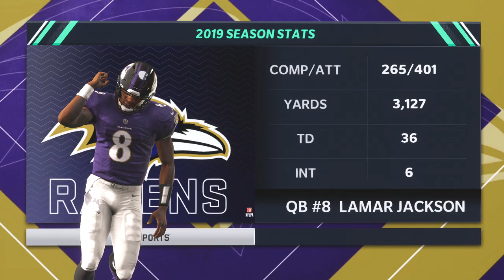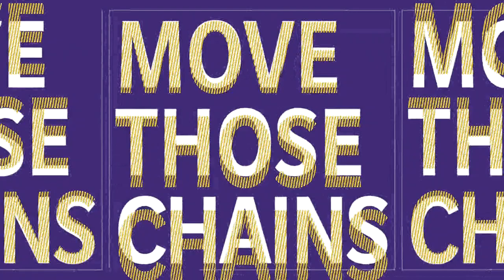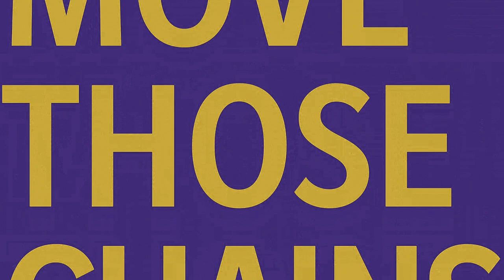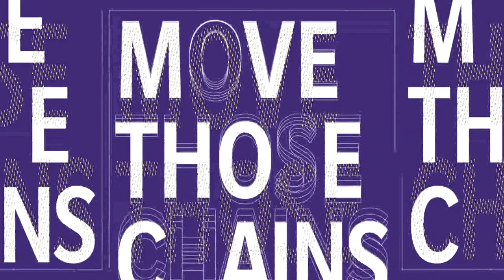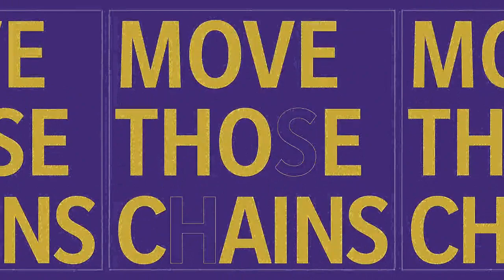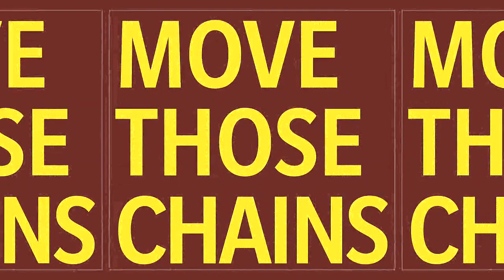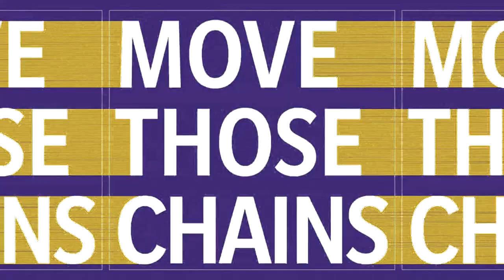Madden NFL 21 - Washington All-Time Football Team Vs Baltimore All-Time Ravens PS4 Gameplay